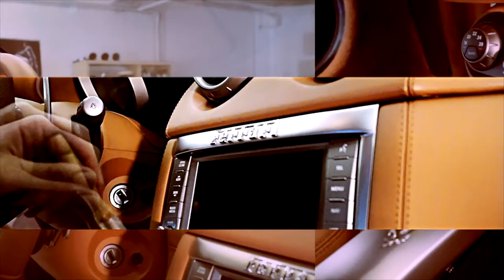MKM Clean - Ferrari California traitement Ceramic Pro 9H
MKM Clean, préparateur auto à Metz (en Lorraine, Moselle).
Découvrez la surprenante efficacité du traitement Ceramic Pro 9H, réalisé sur la mythique Ferrari California.